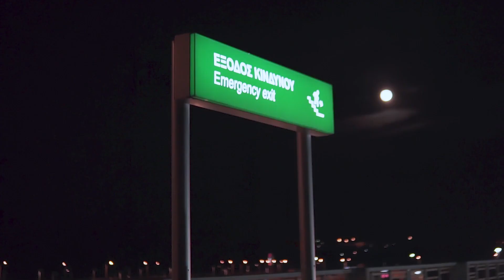Bmw E36 Bagged | GUS MEDIA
The first Greek bagged BMW E36
Thanks to @Paradox for the invite.